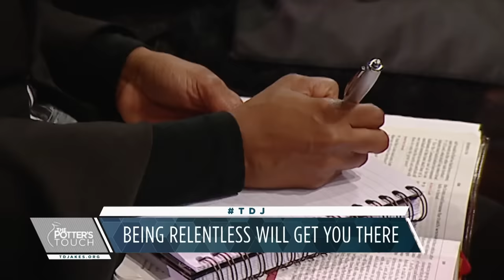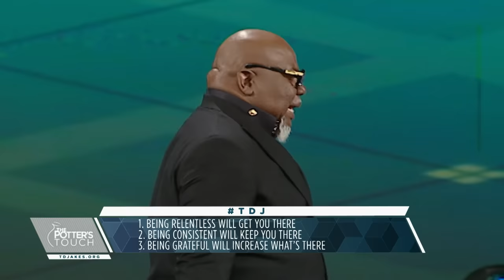T.D. Jakes and Tony Evans: Learn from Your Losses and Trust God in the Process | TBN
T.D. Jakes and Tony Evans preach on divine intervention and God's timing. Listen is as they teach on the importance of knowing God in order to hear Him and His direction for your life clearly.